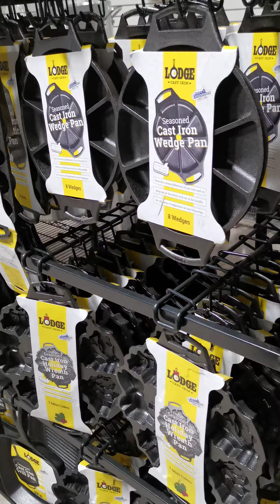cast iron lodge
احلي اكل بيتعمل فيها